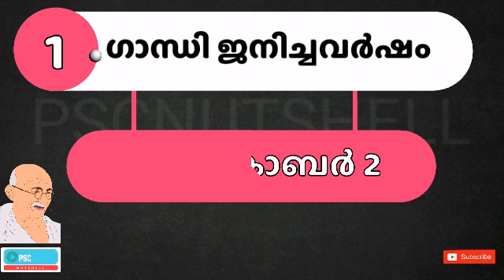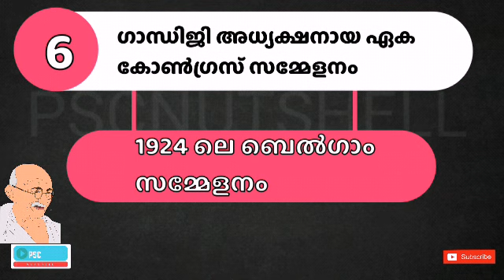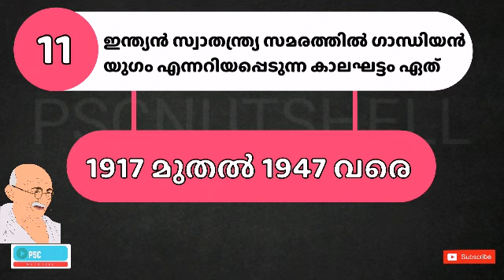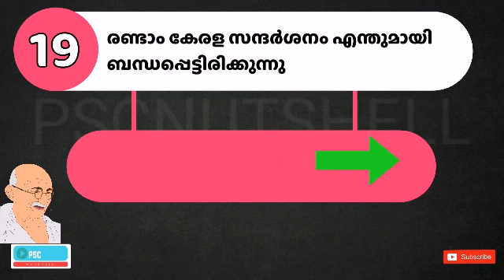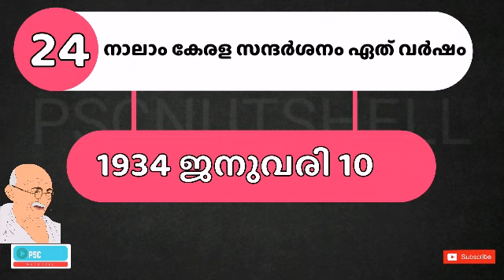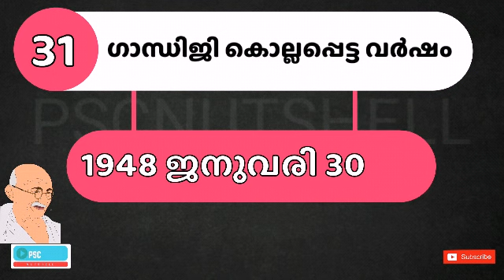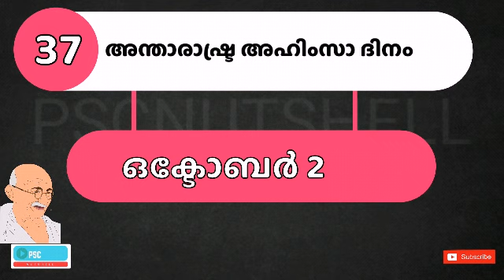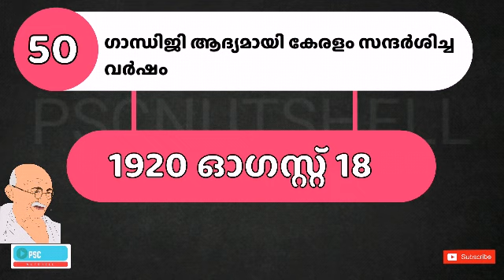ഗാന്ധിജിയുമായി ബന്ധപ്പെട്ട 50 ചോദ്യങ്ങളും അവയുടെ ഉത്തരങ്ങളും കേട്ടു പഠിക്കാം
ഗാന്ധിജിയുമായി ബന്ധപ്പെട്ട 50 ചോദ്യങ്ങളും അവയുടെ ഉത്തരങ്ങളും
കേട്ടു പഠിക്കാം